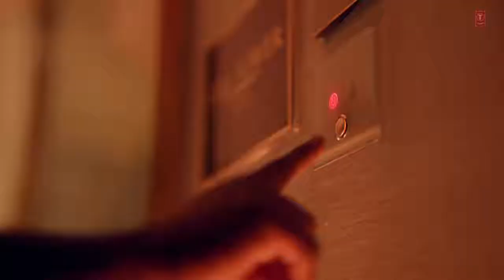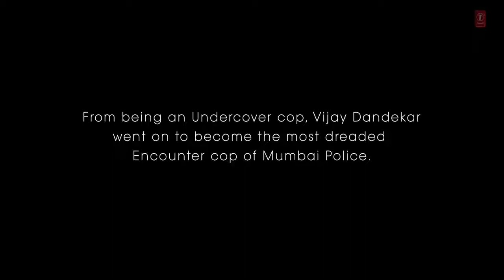Lut Gaye,Jubin Nautiyal hd song